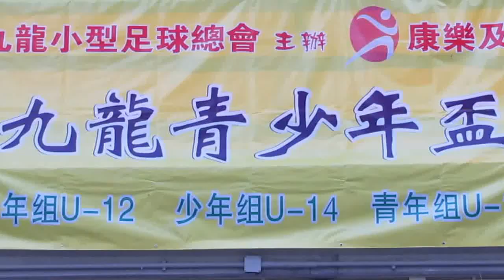元朗vs育苗FC(2014.7.9.九龍青少年盃U14小型球賽)精華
2014.7.9.旺角麥花臣球塲 19:02 元朗(橙) 5:0 育苗FC(黃)